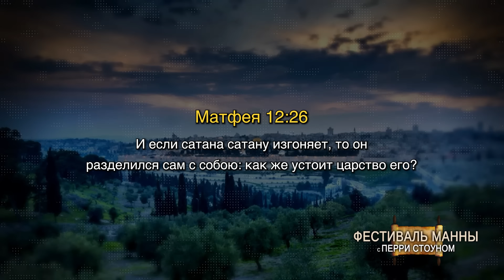Где находится командный пункт сатаны? | Перри Стоун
В новом выпуске «Фестиваля Манны» Перри Стоун рассказывает об устройстве небес и о духовном противостоянии двух царств – Божьего царства и дьявольского. Из этого послания вы узнаете о том, где обитает дьявол и почему Ближний Восток выступает эпицентром крупнейших конфликтов на протяжение всей истории.
00:00 - Вступление
01:05 - Тема передачи
01:25 - Война двух царств
02:45 - Три неба
04:30 - Где обитает Бог?
05:17 - Четыре важных аспекта про сатану
06:10 - Где находился престол дьявола?
10:10 - Об ангелах и о дьяволе
14:42 - Сатанинский треугольник
19:48 - Почему терроризм появляется на ближнем востоке
21:25 - Анонс следующей передачи
22:04 - Скачайте бесплатную книгу «Раскрывая тактику сатаны»
22:55 - Перри Стоун о своем служении и о предстоящем пришествии Иисуса Христа
24:56 - Смотрите в следующей программе
27:07 - Перри Стоун о своих программах